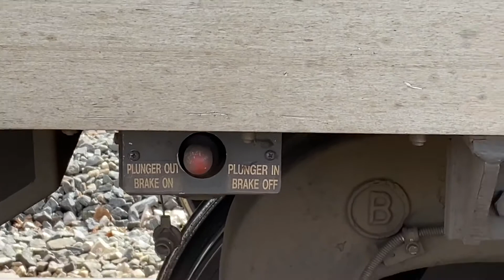Amtrak 350 Wolverine Stops At Dearborn Station In Dearborn , Michigan